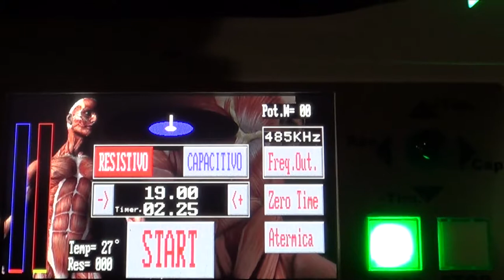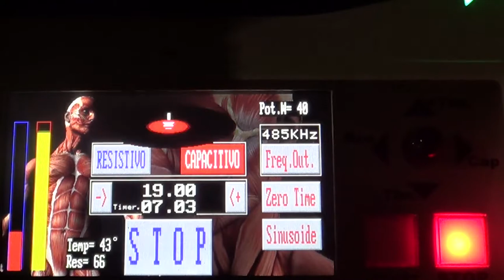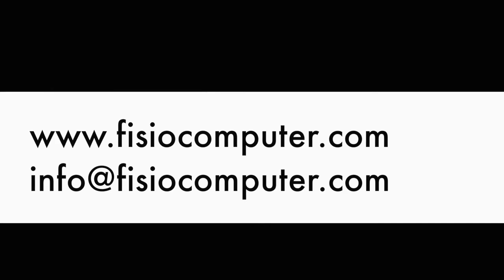Fisiocomputer TK1 - Tecartherapy - Part 5 - The Software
Discover the Software of the Fisiocomputer TK1 Tecartherapy, produced and designed by J&S.

Imagine a Tecartherapy that can be transformed according to your needs, which can vary frequencies and waveforms and from time to time be a different product, with extraordinary systems for the safety of the patient and the operator.

With the tecartherapy you can control in real time the energy transfer based on impedance, make treatments in the acute phase reducing the thermal effect to a minimum, maintaining an adequate current flow of the tissues.

Two safety systems for thermal control, one for frequency stabilization, one for high current on the patient. A touch display with the ability to change the background, a joystick for when the hands are full of cream and easily control the settings. Two separate outputs for capacitive and resistive, with the possibility to use also the innovative alveolar electrodes.

Easily transportable with a leather bag from which it is not necessary to extract it for treatment and in the studio changes clothes, with an old-style trolley designed by a famous Canadian designer.

You'll be thinking that this tecartherapy lacks only the voice! Yes, a voice will support you in all stages of treatment to minimize the risk of error and get the maximum results!